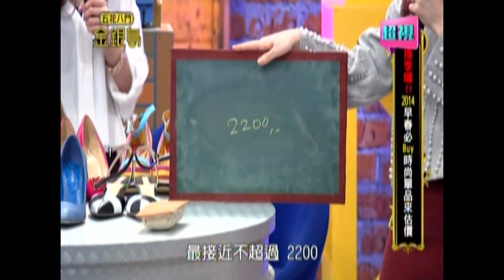0207 超視《五花八門金銀島》 part2/4 2014超夯 必備鞋款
由島主Selina和納豆領航
12/16起，每週一到週五晚上9點
超視33頻道《五花八門金銀島》

換季趕快跟著買 早春必敗時尚單品
來賓：賴薇如、GIGI、林奇葳、APPLE、林國基、小四
APPLE為了購物竟不惜陷害親妹妹，設局讓瑤瑤去店裡幫她拿訂貨?! GIGI推薦早春透視裝太性感，納豆看了差點站不直?! 小資女孩也能輕鬆趕流行，林國基老師時尚穿搭術報你知!! 更多精彩內容敬請鎖定每晚九點由Selina納豆主持的「五花八門金銀島」。